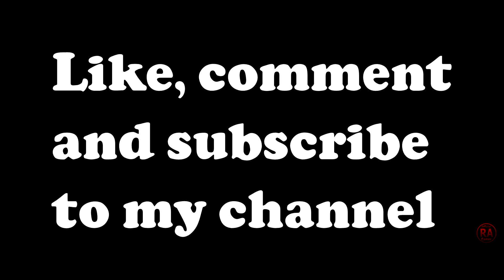GTA Banter with AOR lads Part 53: BIGGEST MAP EVER FOR MITCHIE'S 100TH EPISODE